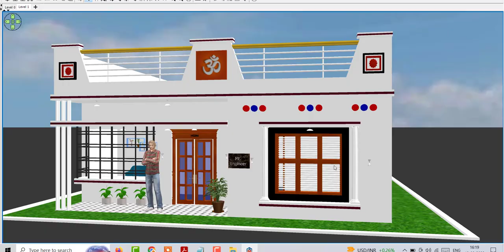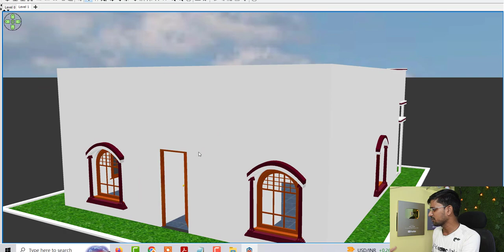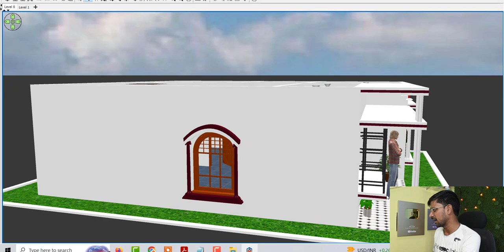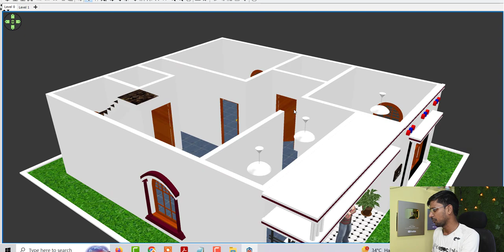गाँव में 2 कमरों वाला घर का डिजाईन , गाँव में घर के नक़्शे की फोटो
Topic Cover :

2 बेडरूम घर का डिजाईन
2 कमरों वाला गाँव में सुन्दर मकान का नक्शा
घर के डिजाईन
घर के नक़्शे
गावं में घर के डिजाईन
makan ke design
house plan
home design idea
home plan
3d house desgin
3d makan ke nakshe
village house design
ghar ke design ke nakshe
vastu house plan
vastu home design
3d house plan with 2 bedroom
house photo
house images